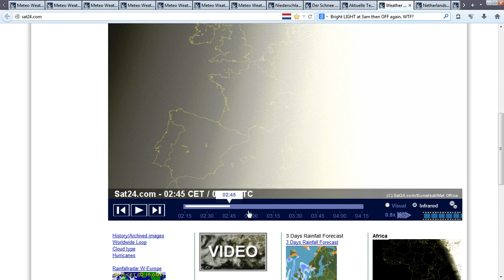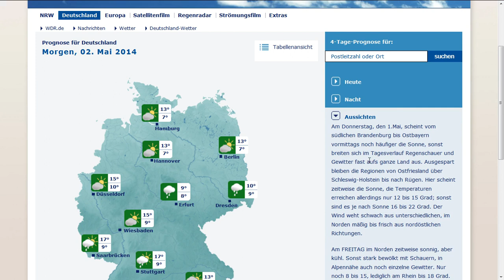1 may 2014 wetter weather manipulation 24h overview Fake Rain Storms FAILED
1 may 2014, wetter, weather, manipulation, 24h, overview, Fake, Rain, Storms, FAILED, 1.5.2014